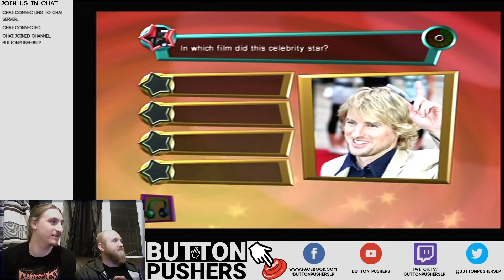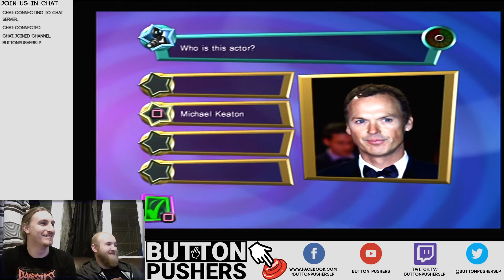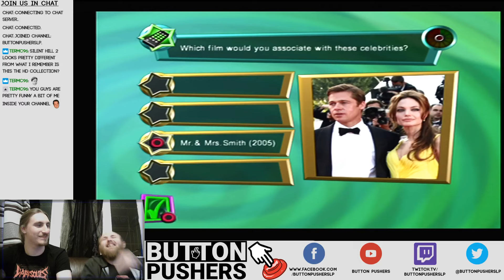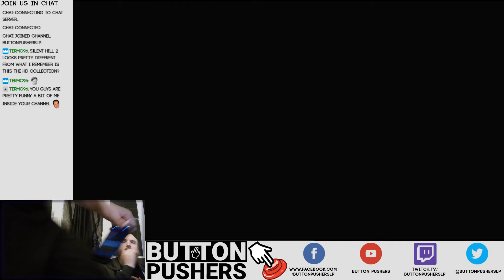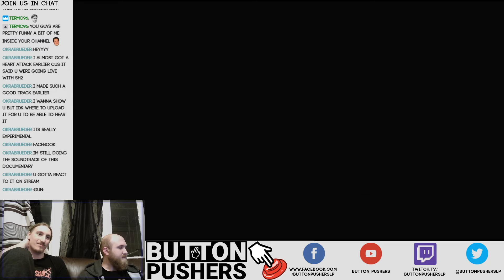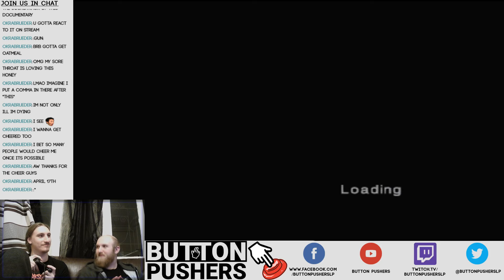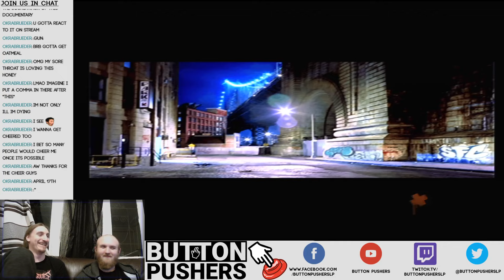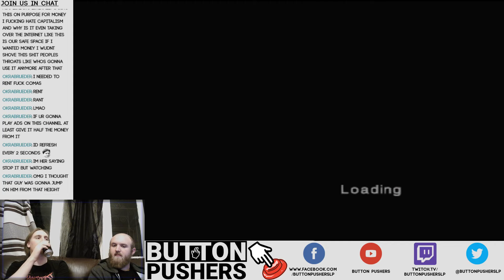Button Pushers - Various Things - Adventures in Failure